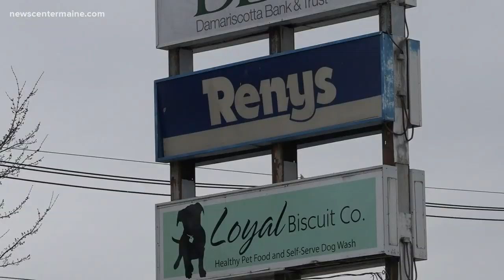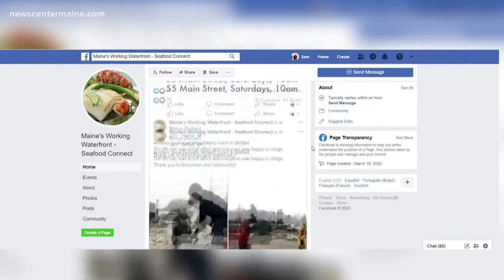Buying from local fishermen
Maine's Working Waterfront is using social media to help connect customers directly to local fishermen to buy lobsters.